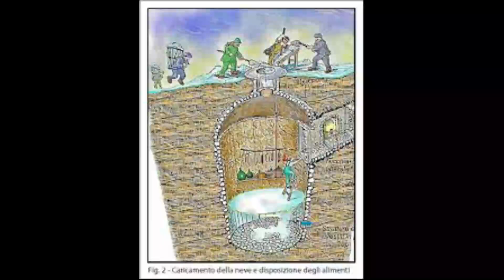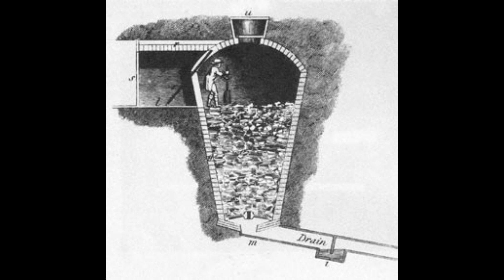Una neviera sortinese: quando la neve era una risorsa!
A voi la Neviera di Favara, che si trova ad un'altezza di circa 750 m. s.l.m., in territorio di Sortino, al confine con quello di Ferla
Per al tre info sulle neviera vi consiglio il sito internet del Comune di Buccheri
e un bellissimo video su una neviera dell'Etna:
Io sono Paolo Cavarra, guida turistica e naturalistica. Per escursioni in Sicilia o info contattatemi:
FB Paolo Cavarra o Pantalica Experience